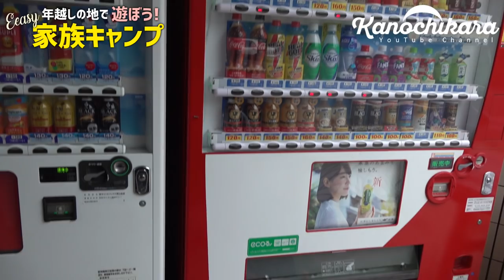軽バンとワンポールテントでファミリーキャンプ！料理と焚き火を教えた日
今回は年越しキャンプでお邪魔した「笠戸島家族旅行村」へ行ってきました。

■年越しキャンプの動画

偶然にも視聴者さんに2組お会いして、楽しい時間を過ごさせていただきました。ありがとうございます。

テントはケシュアではなくDODの5人用ワンポールテントを使ってみました。
やっぱり狭いんですが、家族で使うとこの狭さもまた良いなとも感じます（ただし5人も入ってるので結露が凄い…）。

山口県下松市にある笠戸島家族旅行村は以前もご紹介していますが、設備がかなり充実しています。

自動販売機（アイスもあり）
シャワー
コインランドリー（乾燥機も）
洋式トイレ（ウォシュレットの物もあり）
足湯
16時までやっている軽食などの売店あり

といった感じで、至れり尽くせりのキャンプ場です。
人気のキャンプ場なので週末は事前予約必須なのですが、この日は偶然にもキャンセルが1組出た後にすぐ電話した形になったので行く事ができました。

ちなみに動画内でキャラメルちゃんが覚えていた「初めて撮った動画」である、2年前の動画「【ババ抜き勝負】お父さんとトランプで遊んだよ♪（たまにとんかつ）」はこちら

しかし何度行っても、家族キャンプはいいものですね。

■動画に登場する物

真空保温調理鍋

DODワンポールテント5人用

薪割りで使っているナイフ